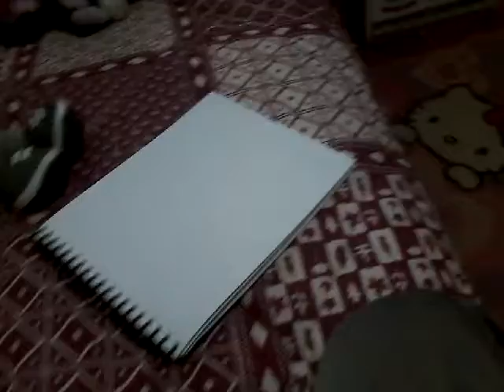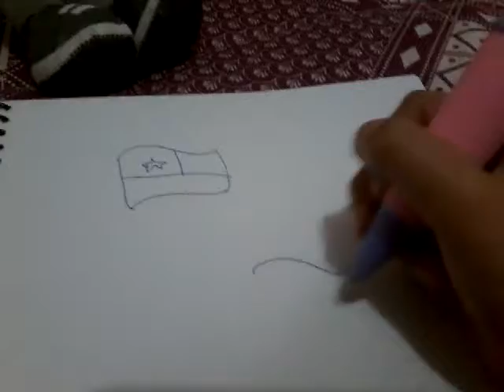Cómo dibujar la bandera de Chile como un profesional ( funciona )